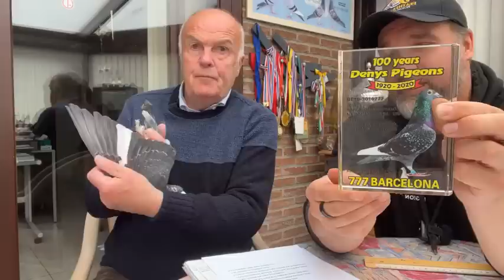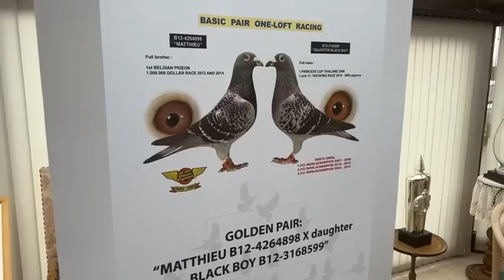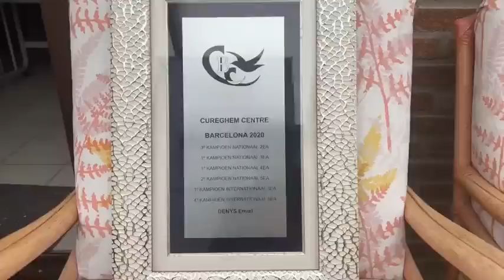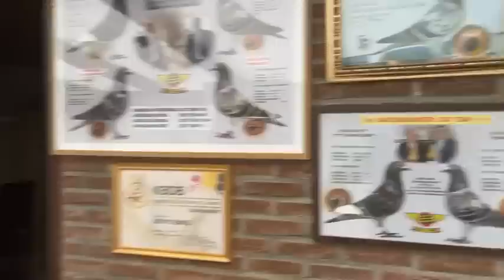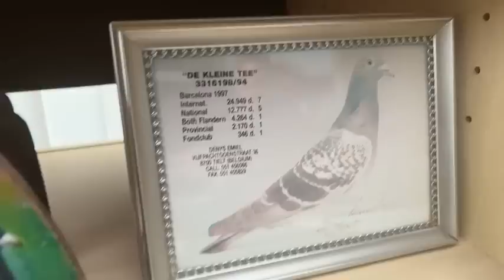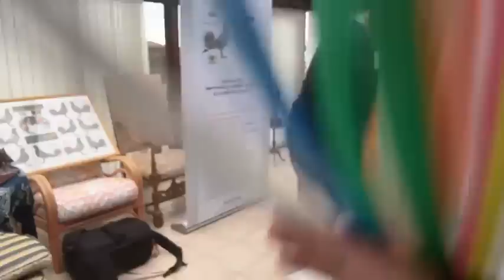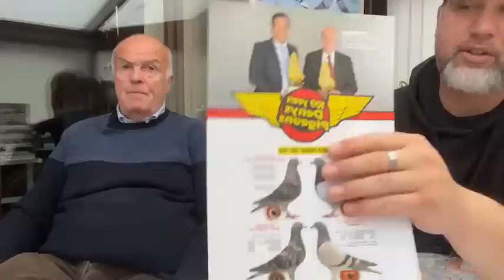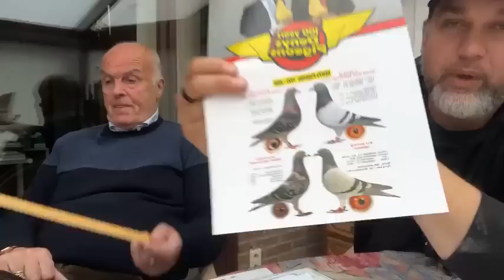FEPAEU.COM BREEDER MEET & GREET WITH THE LEGENDARY EMIEL DENYS~BELGIUM (FB LIVE REBROADCAST) (2022)